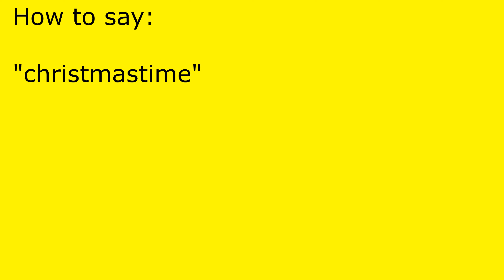How to pronounce christmastime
christmastime pronunciation.